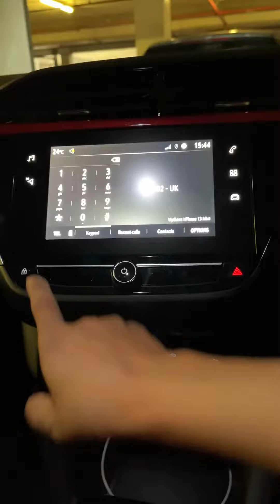(2021) Vauxhall Corsa SRi Interior is 👌🏼